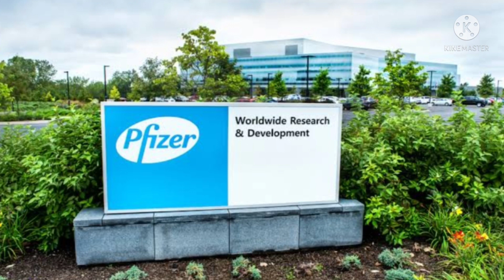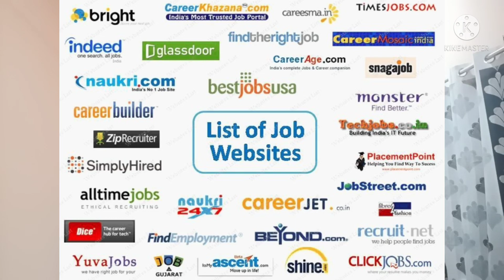How to get a job at Phzer after B.Sc, M.Sc, B & M Pharma in Production, QC & QA....🔥🔥🔥🔥🔥🔥....By CB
Remember Chiki's Biology is created to spread the knowledge of Pharmacy, Life Sciences, Biotechnology, Medical and biology by sharing all this free biology lectures video and A4 size paper notes presented by Ankur Kumar Bhogle on youtube. All these tutorials are brought to you for free.

1- Kumar Bhaskar AIR 11
2- Rajat Anand AIR 23
3- Smitin Bhosale AIR 70
4- Mayur AIR 319
5- Rahul pandit AIR 34
6- Sayam ji gupta AIR 480 (BT), IIT JAM Biotechnology AIR 284 (Got admission in IIT Guwahati)
7- Devesh Yadav (Got admission in IIT Kharagpur)
8- Ashadul Haque (Got admission in IIT BHU varanasi)
9- Roshika kaushik AIR 147
10- Chandan Nandi AIR 437
11- Sonu Pahal AIR 392
12- Abhishek Gupta GATE BT Score 511
13- Akshaya Suren  GATE BT Score 444
14- Sourav garg AIR 912
15- Saniya Pamnani GATE BT Score 454

1- Deepanshu Verma AIR 250
2- Samanwita Mohapatra AIR 138
3- Sourish Sen AIR 579
4- Mukul kaushik  315 (GATE Score)
5- Shilpi Laha 510 (GATE Score)
6- Vivek Shekhar 486 (GATE Score)
7- Bandana Pant AIR 362 (GATE Life Sciences)
8- Md Rohiuddin AIR 268 ( GATE Life Sciences)
9- Anmol Shrivastava 471 (GATE Score)
10- Patanjali Priya 525, GATE Score ( GATE Life Sciences)
11- Rajeev Ranjan 379 (GATE Score)
12- Neha dua 516 GATE Score, (GATE Life Sciences)
13- Renu tailor 456 GATE Score, (GATE Life Sciences)
14- Ankur Kumar AIR 538
15- Kartheek Swayamprakasam AIR 914
16- Koustav Gosh AIR 367
17- Aindrila Roy AIR 349
18- Vivek Kumar Singh AIR 1294
19- Subhrodeep Saha AIR 33
20- Anhana Angel AIR 442
21- Shubham Tripathi AIR 953
22- Sakshi Sharma 374 (GATE Score)
23- Sapna dhani 431 (GATE Score)
24- Babita Bhatt 481 (GATE Score)
25- Prabhat Kumar 204 (GATE Score)
26- Sam Kul AIR 118
27- Keerti Pandey AIR 1300
28- Santoshi Acharyajee  AIR 127
29- Swati Sharma AIR 127 (GATE Life Sciences)
30- Nirmal mahar AIR 13
31- Aditya amrut pawar 325 (GATE Score)
32- Shruti Jain AIR 900
33- Shiv Singh 491 (GATE Score)
34- Pratul damdar 325 (GATE Score)
35- Silpi Sarika AIR 739 (GATE Life Sciences)
36- Swaranava garai 414 (GATE Score in XL)
How to become a food inspector:-